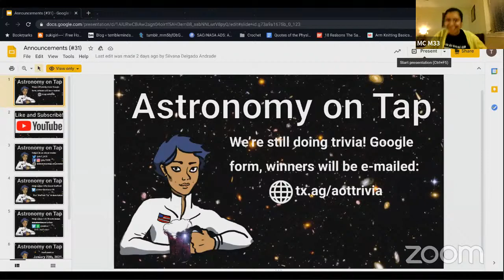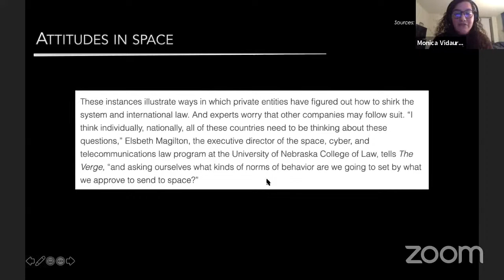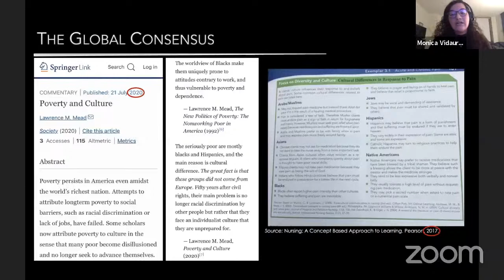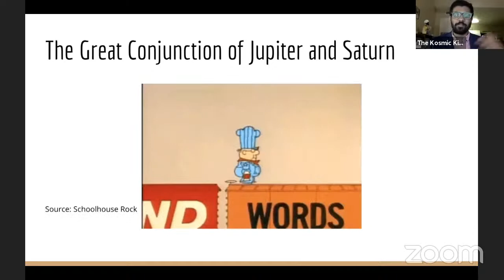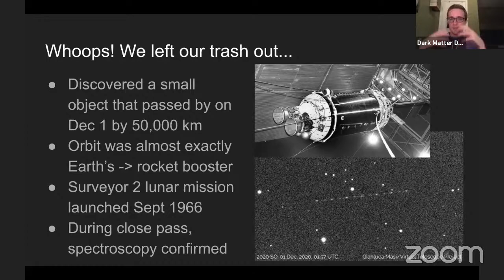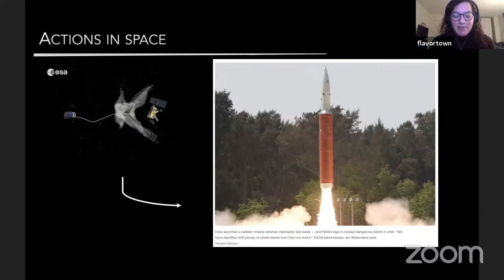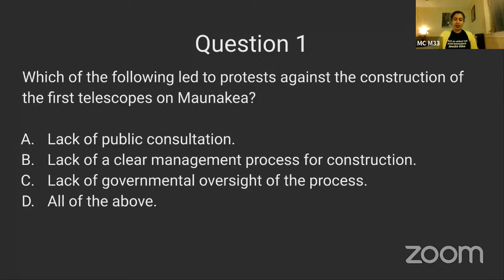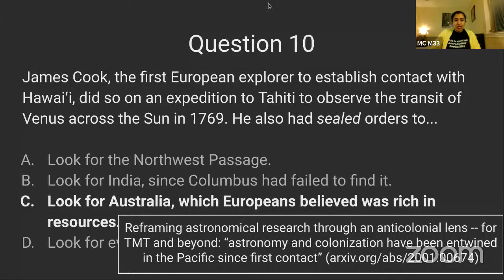AoT BCS #31: Virtual Edition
Due to the ongoing situation with COVID-19 and the need to help keep our community safe, Astronomy on Tap BCS is going virtual again this month! We will be bringing you a virtual show for your streaming pleasure on December 16th at 7:00pm CST.

Join us from the comfort of your couch for the 31st and last installation of AoT BCS for this year! This month, we will have Monica Vidaurri speak on "Ethics and Aliens: The Need for a Policy and Ethics Approach to space science," followed by a Q&A session. There will also be trivia and, of course, BYOB from the comfort of your couch!

If you're looking to donate or otherwise support the movement for Black lives

A message from our regular venue:
"If you would like to help our friends at the Grand Stafford, as they had to completely shut down during the COVID-19 pandemic, please send tips to Jose-Quintana-20 and put “Stafford Tip” on the description."

If you'd like to support Astronomy on Tap BCS, we also have our own virtual tip jar ($15 and we'll give you an AoT-shirt!):